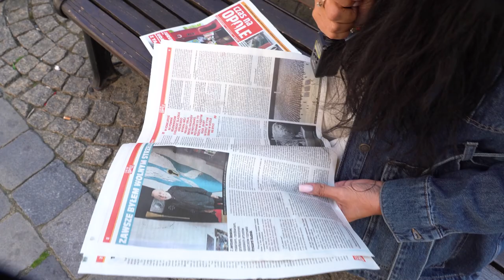Dzień dobry tu Opole ( poniedziałek, 29 maja 2023r.)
Gazetę „Czas na Opole” można znaleźć w ekspozytorach w całym mieście. Warto po nią sięgnąć i sprawdzić co dzieje się w Opolu. W tym wydaniu, znajduje się min. szczegółowa informacja dotycząca „Nowego Ratusza” czyli Centrum Usług Publicznych, w której znajdziecie Państwo rozpiskę przeniesionych wydziałów i godziny ich pracy.